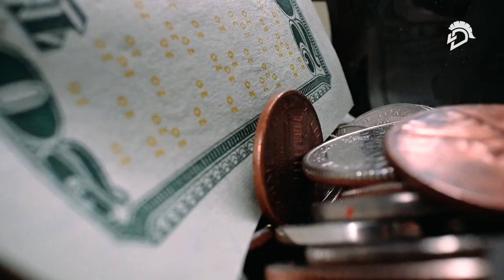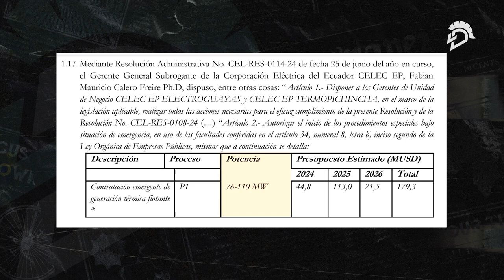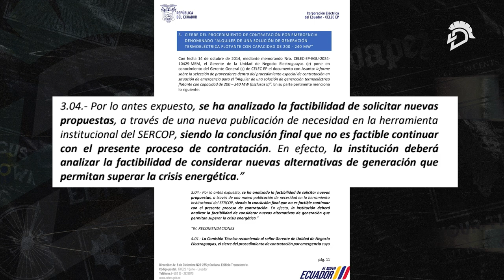|La Nota| - Apagones y contratos millonarios: La improvisación al descubierto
Las medidas de emergencia ante la CrisisEléctrica revelan una gestión apresurada. El Gobierno ha firmado contratos por 260 megavatios, valorados en $152.9 millones, tras haber contratado apenas 100 MW por $114 millones para la barcaza negociada por el ministro Roberto Luque en agosto. Aunque existen cuestionamientos por los cambios en la generación de la barcaza, estos ajustes están permitidos en el contrato original. 🔍 Te contamos los detalles.